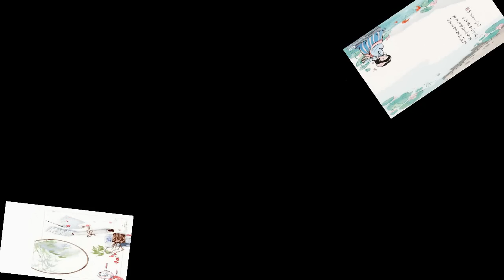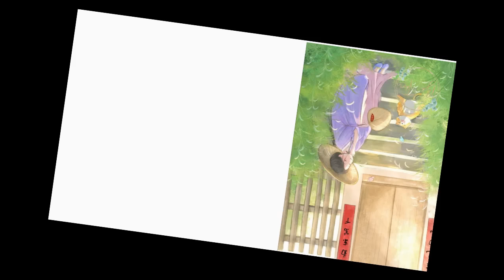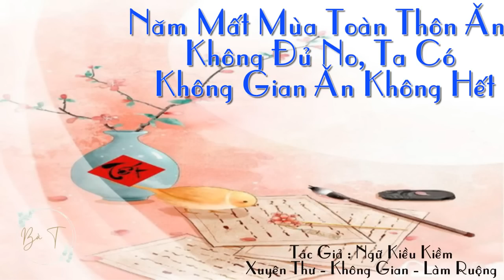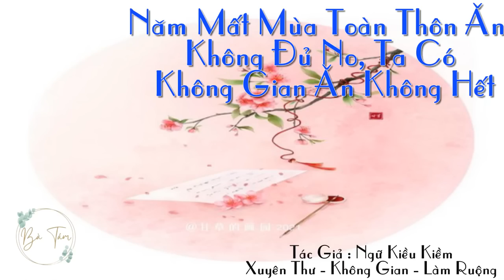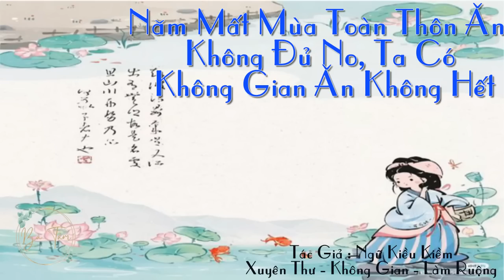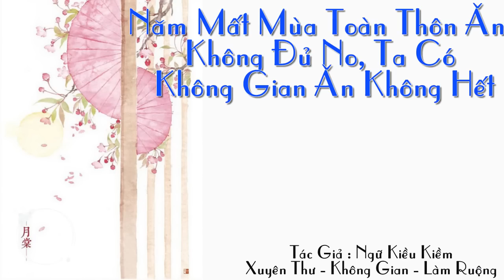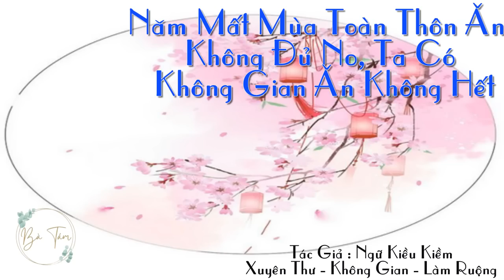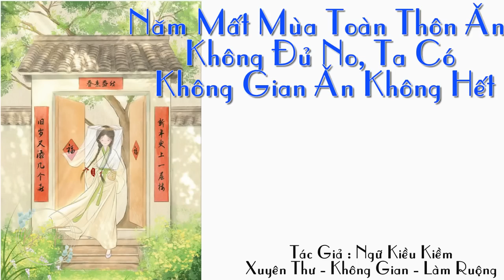Tập 4: Năm mất mùa toàn thôn ăn không đủ no, ta có không gian ăn không hết - Không Gian - Xuyên Thư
Danh sách phát tỉnh lại sau giấc ngủ, rừng làm trơn thành ngược văn trong tiểu thuyết Nam Chủ nguyên phối. Trong sách Nam Chủ khoa khảo vòng vèo là nàng, cưỡi xe lừa là nàng, cha chồng bà mẫu tiểu thúc tử cô em chồng tất cả đều là nàng hầu hạ! Kết quả đất tuyết phạt quỳ là nàng, bị hãm hại sinh non là nàng, bị cha chồng tiểu thúc tử xem thường là nàng, bị bà mẫu cô em chồng làm khó dễ hãm hại là nàng. Cuối cùng, phu quân ánh trăng sáng biểu muội trở về, lần nữa mang thai bị sống sờ sờ lấy tử làm thuốc dẫn cũng là nàng! Nàng chết thảm về sau, hai cái đệ đệ vì báo thù cho nàng giống như Anh em Hồ Lô cứu gia gia, lần lượt có đi không về. Rừng làm trơn: Cái này ngược văn nguyên phối, người nào thích làm ai làm, nàng mới không được! Rừng làm trơn xuyên tới làm trời từ bỏ nguyên Nam Chủ, quay người chọn ngày sau có tòng long chi công có quyền thế Cố Thanh dừng. Tuổi nhỏ lại phá tướng Cố Thanh dừng nhìn dọa người, nhưng có thể bên ngoài kiếm bạc lại toàn bộ giao cho rừng làm trơn, ở nhà lên núi bắt gà rừng thỏ rừng xuống sông đánh cá lưới tôm. Nhất làm cho rừng làm trơn kinh ngạc chính là, Cố Thanh dừng suy nghĩ kín đáo sống yên ổn nghĩ đến ngày gian nguy, năm mất mùa loạn thế sớm chuẩn bị sẵn sàng, để người một nhà mỗi lần đều có thể sớm tránh đi nguy hiểm. Quả nhiên, lợi hại người, mặc kệ ở đâu đều lợi hại. Mà chọn đúng phu quân, hắn chẳng những sẽ không tổn thương ngươi, ngược lại sẽ sủng ngươi hộ ngươi nha!